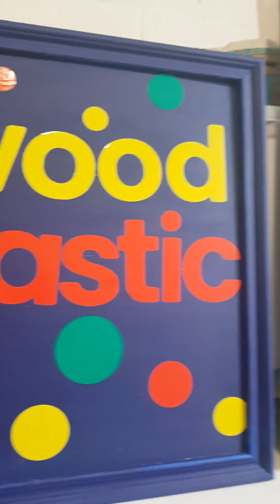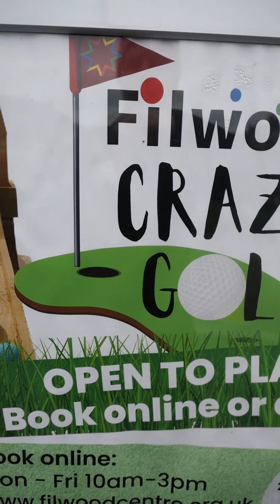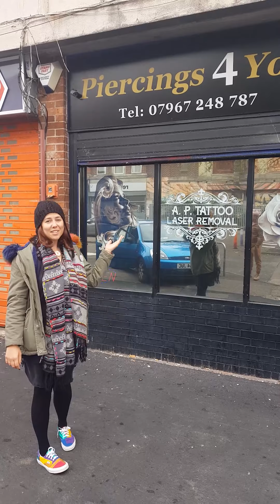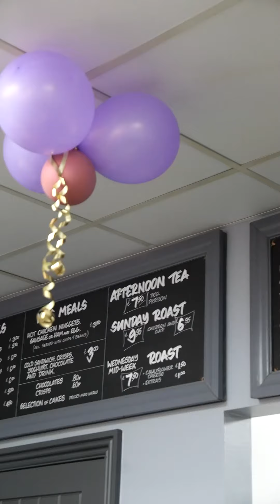Where's It To - Filwood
Taking a trip to Filwood?🤔 You will not be disappointed!
The fantastic highstreet has a host of local & independent businesses, with a buzzing community spirit to match.

Join local hero and founder of social enterprise Brislexic, Claudia Collins, shows us what's on offer, from:
⛳Community designed 9 hole mini golf course Filwood Crazy Golf located at Filwood Community Centre
🛍 The bustling outdoor Filwood Community Market
♻ Social enterprise and furniture workshop re:work ltd
🥪 Sandwich selections and lunchtime treats at The Sandwich Shop